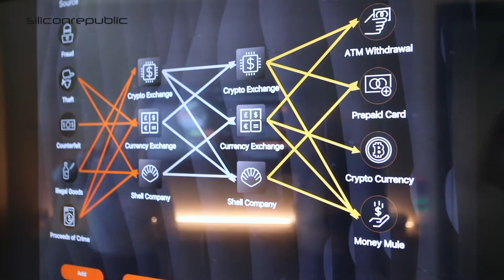Learn about the tech behind Mastercard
Silicon Republic headed to Mastercard’s Dublin hub to find out about the technology it’s using, from blockchain and crypto to AR and quantum computing.